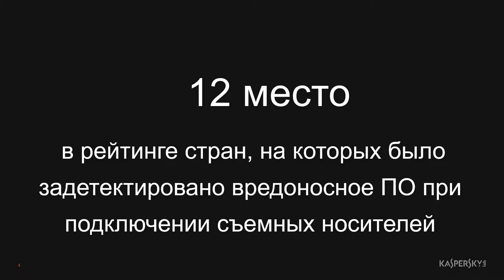01. Евгений Питолин — приветственное слово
Торжественное открытие конференции для владельцев, операторов и клиентов оперативных центров информационной безопасности (ОЦИБ/SOC) SOC Day 2019, прошедшей 12 апреля 2019 года в Нур-Султане (отель Hilton)

С приветственным словом выступил Евгений Питолин, управляющий директор Лаборатории Касперского в Центральной Азии и Монголии.